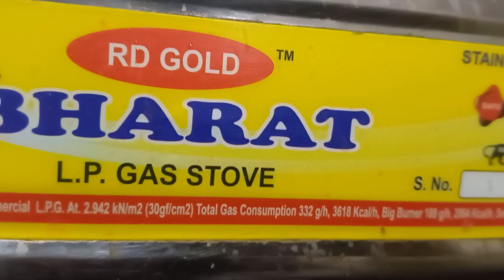Gajar ka Halwa !! Halwa Gajar ka !! Gajar ka Halwa easy recepes Vlog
Gajar ka Halwa  !! Halwa Gajar ka  !! Gajar ka Halwa easy recepes Vlog#  Gajar ka Halwa# kanti singh

your Queries:.

 Gajar Halwa
Gajar ka Halwa easy recepes

Gazar ka HALWA